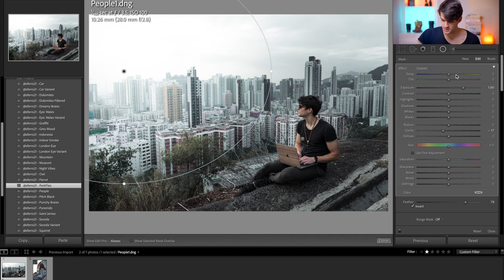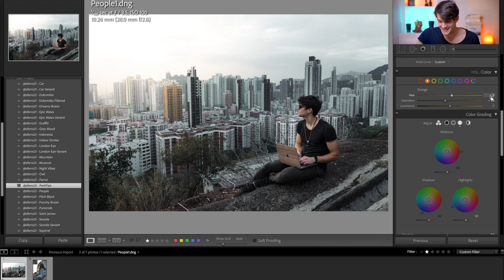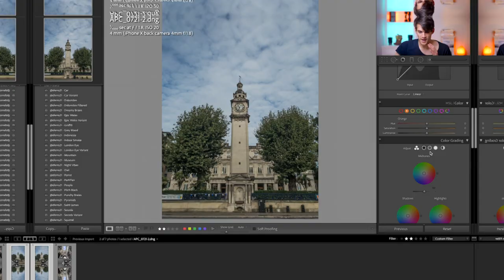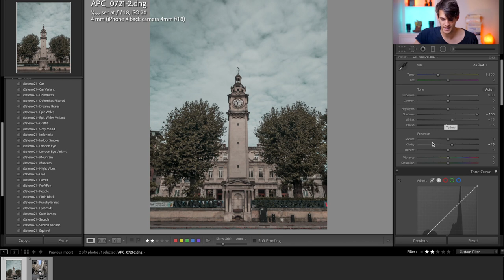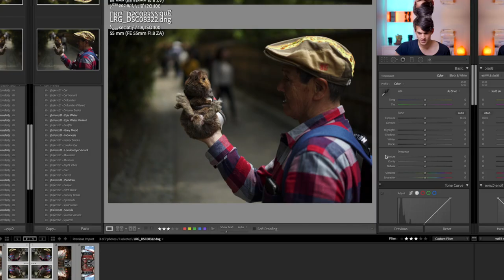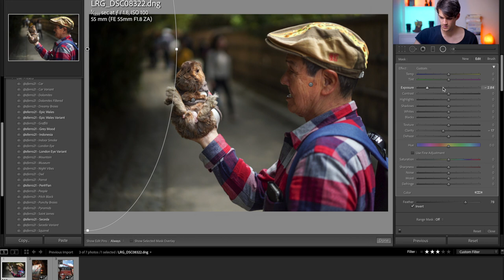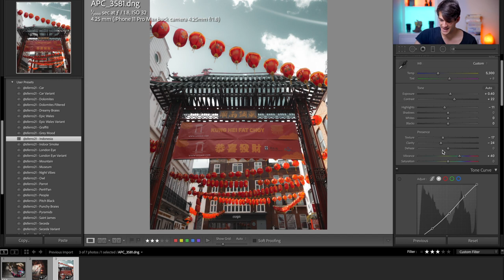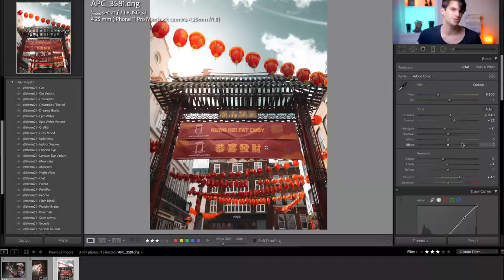3 EDITING MISTAKES Every Beginner PHOTOGRAPHER Makes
3 Editing Mistakes Every Beginner Photographer Makes.

These are three very common errors that young photographer tend to make every time.

Beginner photographers love to play around with certain settings but…

It’s better to avoid some mistakes that will categorise you at beginner in no time.

🌪Rundown of the video:
0:00​ Welcome Back!
0:29 Giveaway
1:16 Skin Color
3:11 OverSaturation
6:26 Structure
9:28 Summary